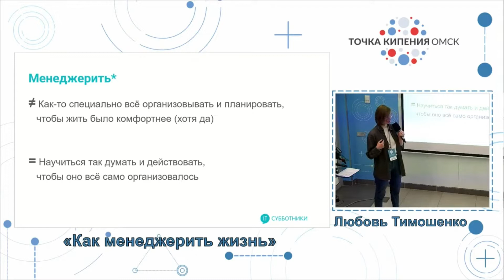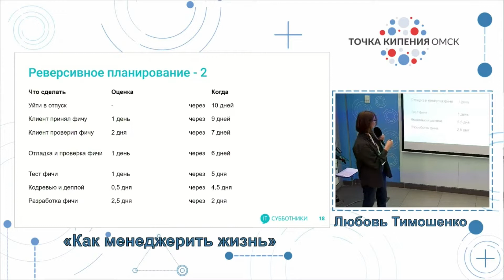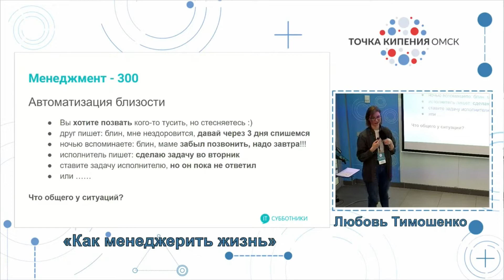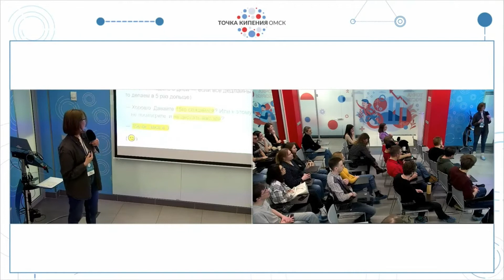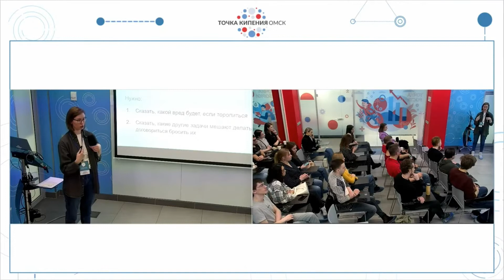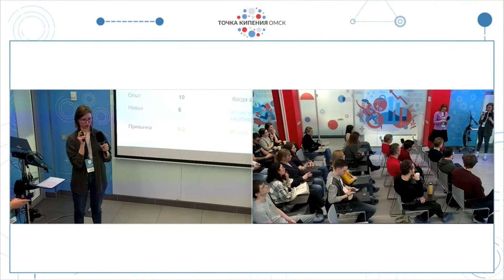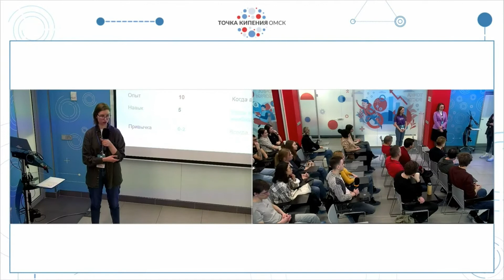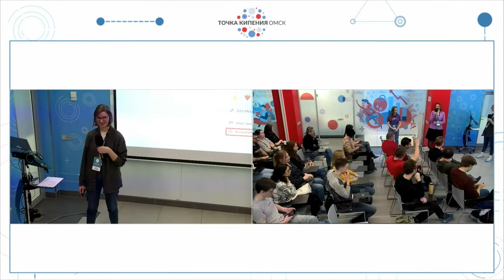2022-03-06 Любовь Тимошенко «Как менеджерить* жизнь »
Менеджерство жизни.

Любовь Тимошенко на Мартовском IT-субботнике поделилась 5-ю лайфхаками про то, как думать и действовать, чтобы не пришлось организовывать всё на свете (как будто бы оно само организовалось).

Немного о спикере:
💫 Руководитель не по должности, а по профессии.
💫 Управляет проектным офисом и стратегией развития компании в студии разработки, которая входит в топ-10 отраслевых рейтингов РФ.